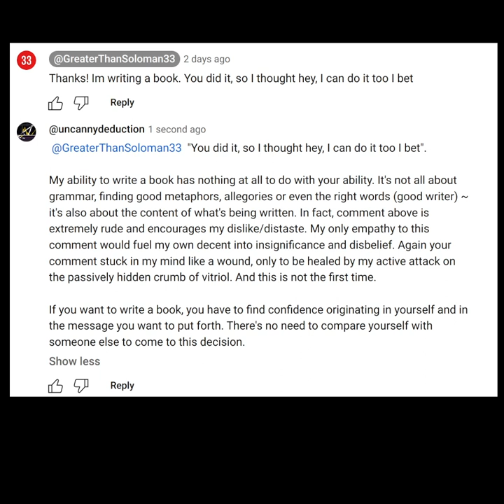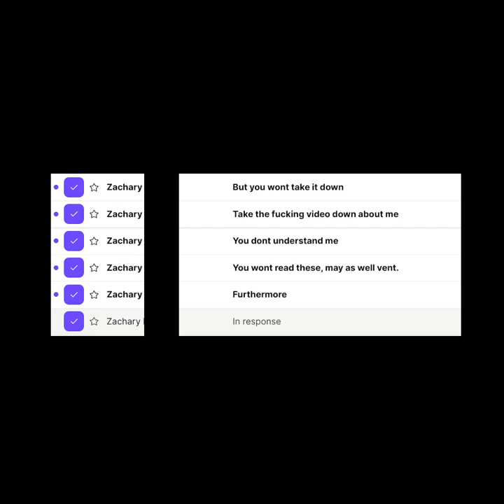Dramaqueen Zach, the Kingdom of Kristofer fines you 50 dollars...